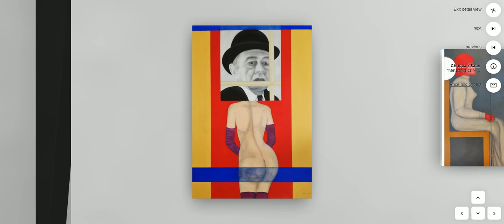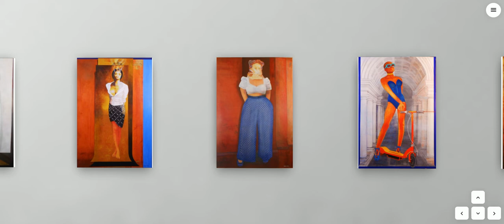Christian Satin - Reality "SEEN" and "NOT SEEN" - Galerie Ludwig Trossaert New York